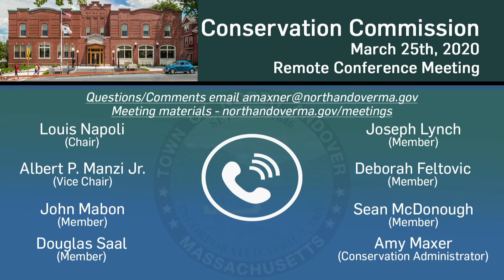Conservation Commission - March 25th, 2020